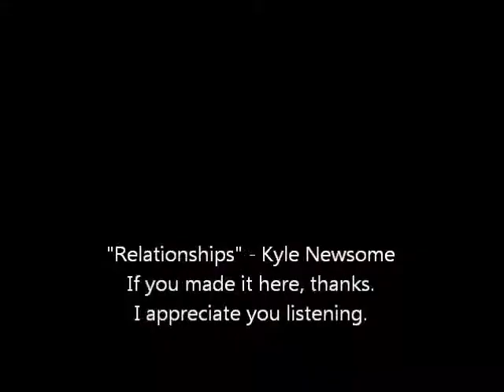"Relationships" - Kyle Newsome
Relationships? Well, they don't turn out so good for me. So here's my idea of relationships.